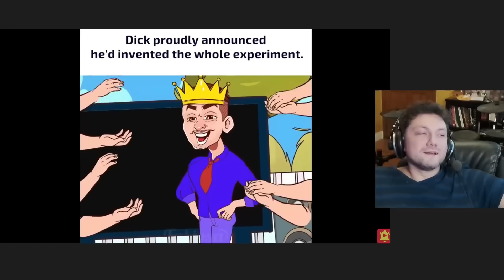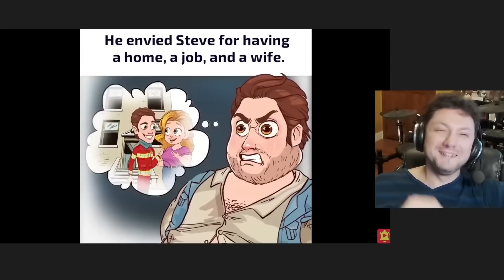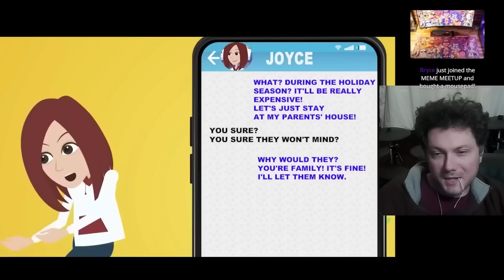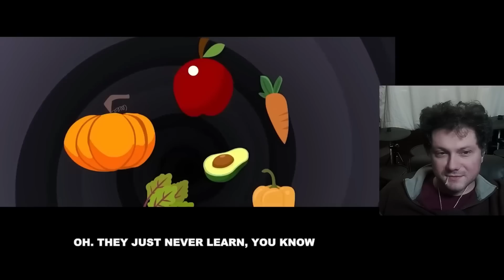The Most DERANGED Youtube Content Trash | My Story Animated